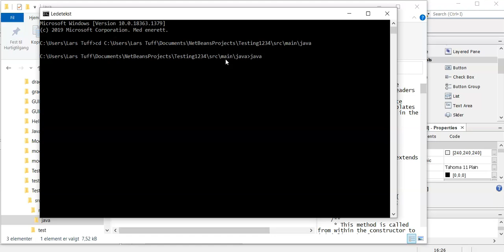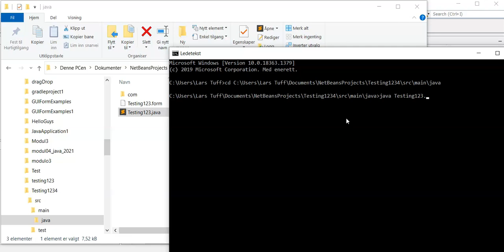NetBeans 12 2 Win10 Fikse nordiske bokstaver